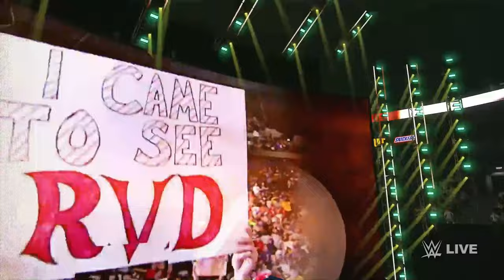WWE 2K24 Rob Van Dam Ring Entrances (Official)